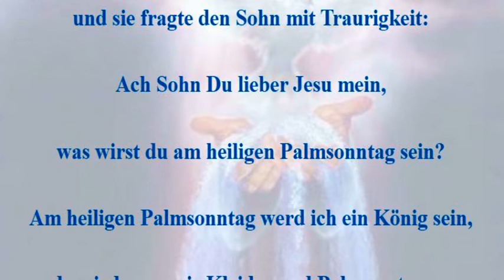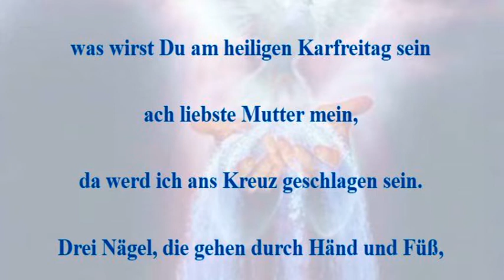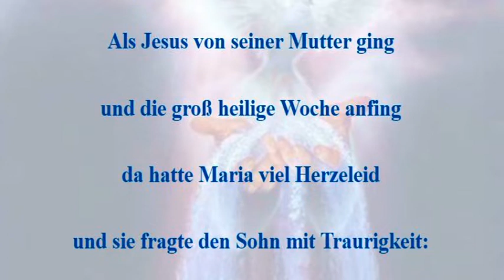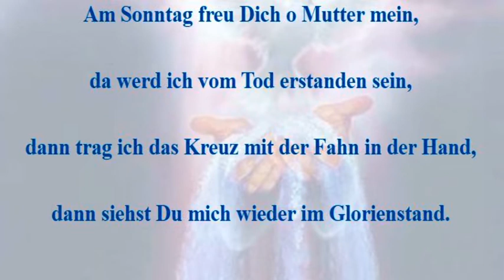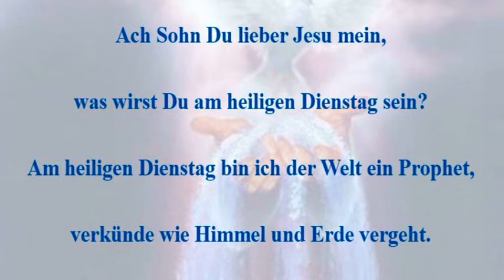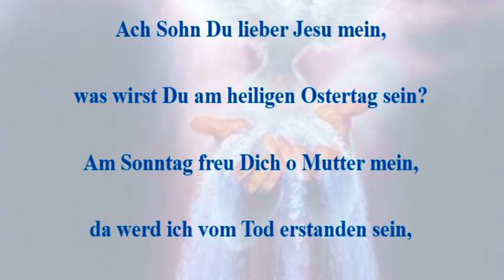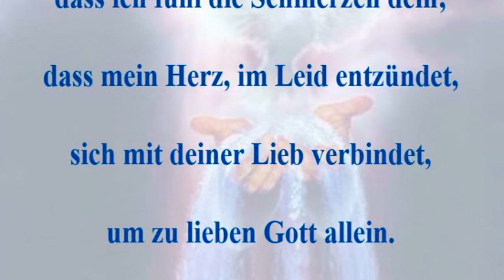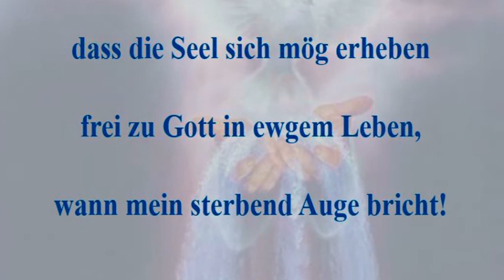Das goldene Vater unser!